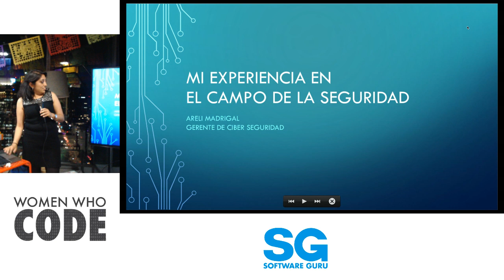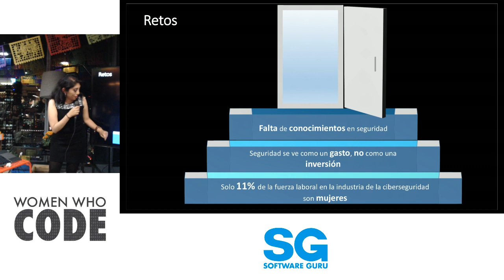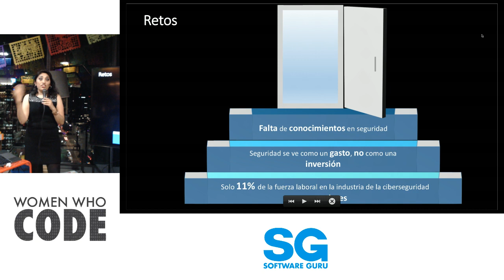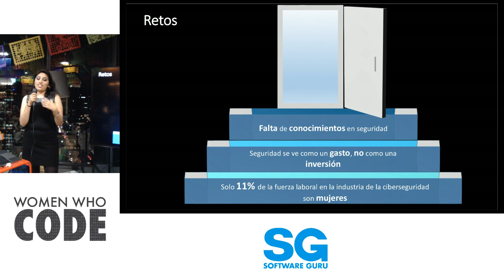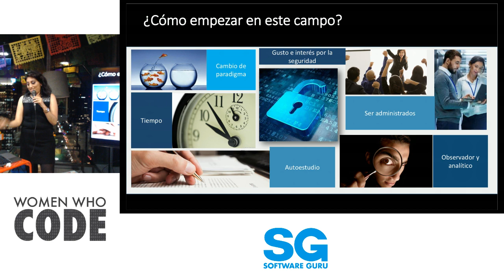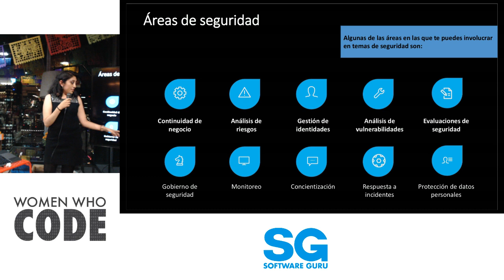WWCodeCDMX oct 18 | Mi experiencia en el campo de la seguridad - Areli Madrigal